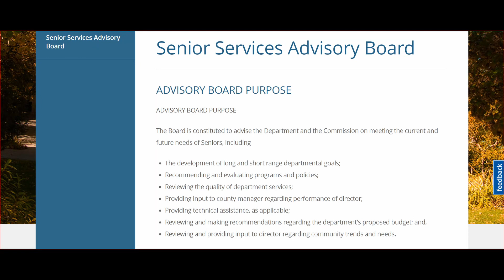Washoe County's "Positive Advocate" Vies for Votes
First-time candidate Hawah Ahmad is running for Washoe County Commission District 3.